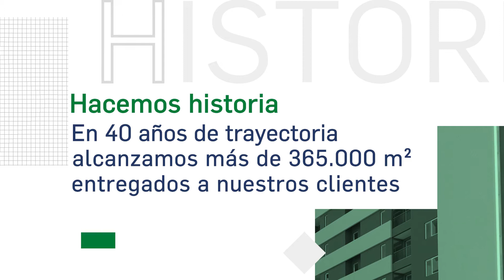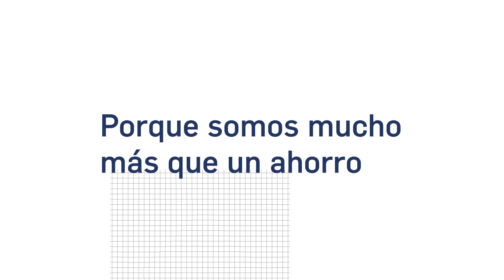Pilay 2020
Somos una empresa con más de 40 años de trayectoria en la administración de los ahorros de nuestros clientes. Capitalizá tu inversión de una manera simple.